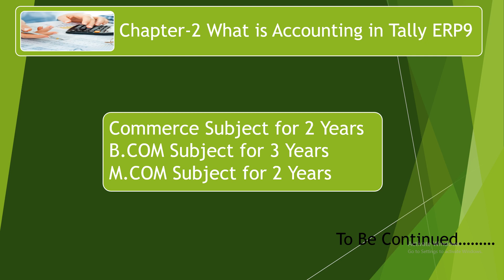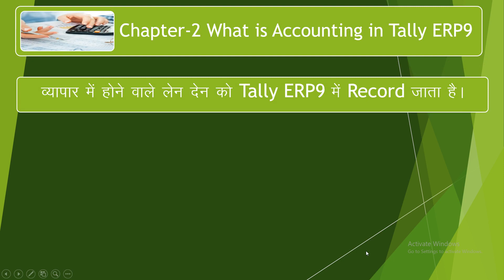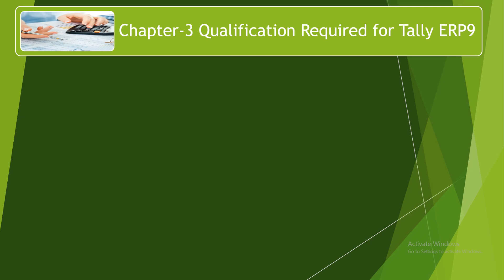Tally ERP 9 Tutorial in Hindi। Tally erp9 full course in hindi। Tally tutorial in hindi। Tally prime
tally in hindi
tally erp9 in hindi
tally tutorials in hindi
tally course in hindi
tally abcd
tally prime in hindi
tally suru se
tally complete course in hindi
tally kya hai
what is tally
tally erp full course in hindi
tally hindi me